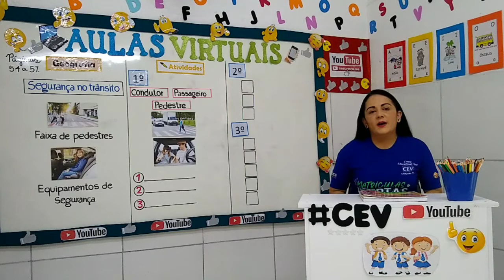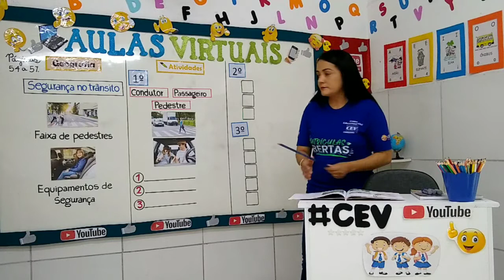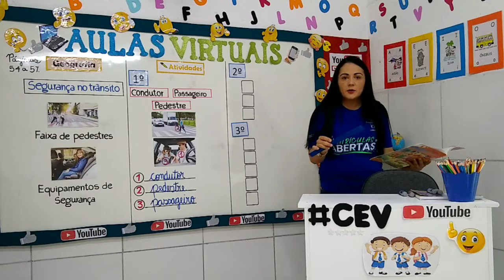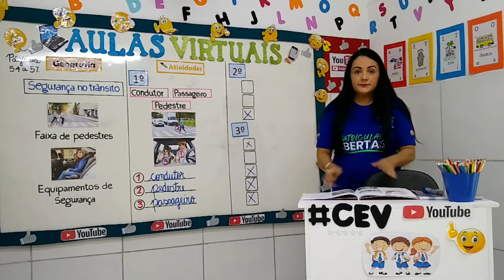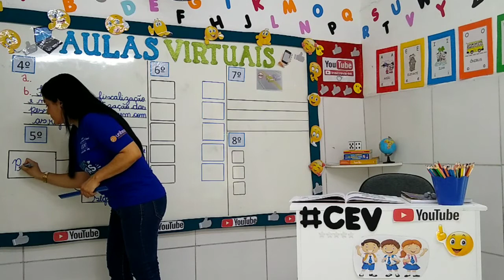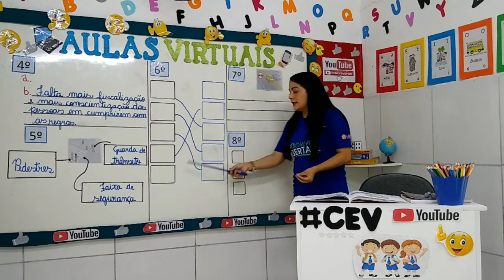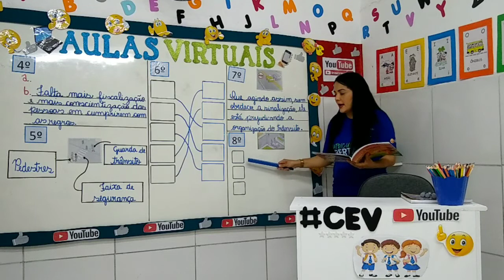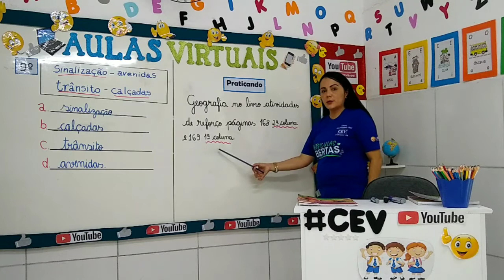1°Ano Ensino Fundamental (Novos Aprendizados) Aula 4 Data 10/12/2020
Aula de Geografia